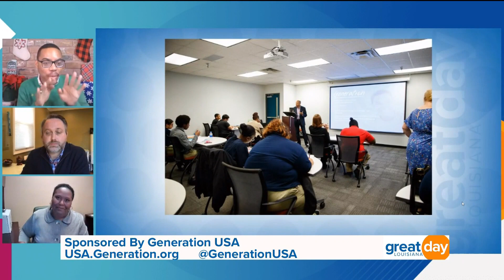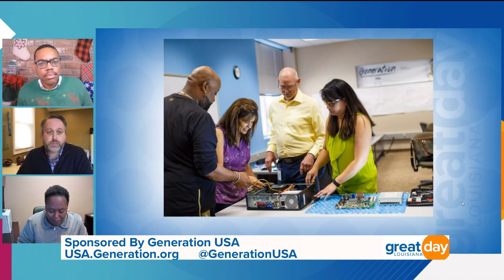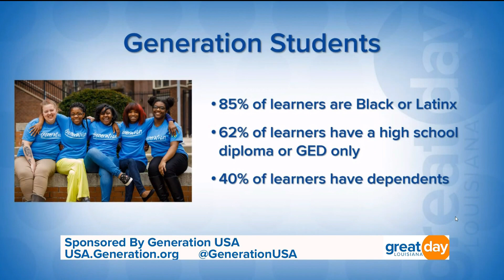Generation USA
Delgado Community College has partnered with Generation USA to offer free, 100% online tech training programs. Not only will you learn the technical skills necessary for the job, but Generation also supports you with career coaching, life coaching, and assistance in the next step of your journey such as full-time employment, an internship, or continuing education opportunities.